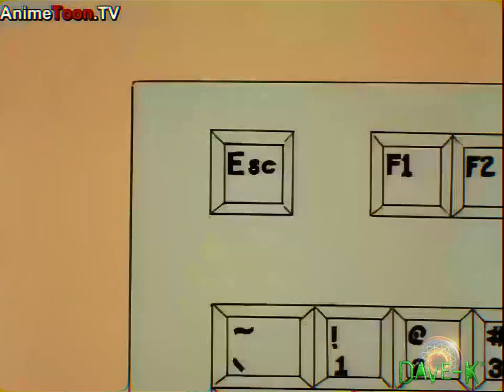YTP: Remote Twerk Terminal (COLLAB ENTRY)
Boo, Merry Chungas!

Did a couple of YTP sessions last week with Turds McTruds, Wanted to go for a slower, gag-based style instead of the usual Bayhem. Hope y'all like it.

Also had these YTP sessions with Catra Dummy, Emilia Blue and RedStingər_0, and we all joined CloroxCorner's King-Size Homer YTP Collab.. Check them all out pls oke bye.